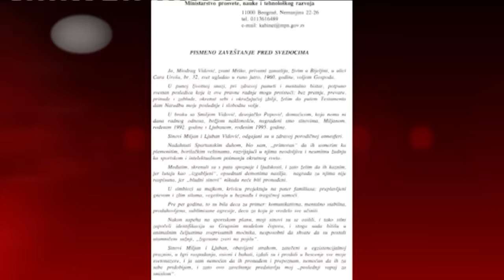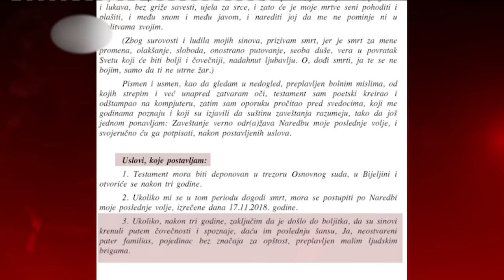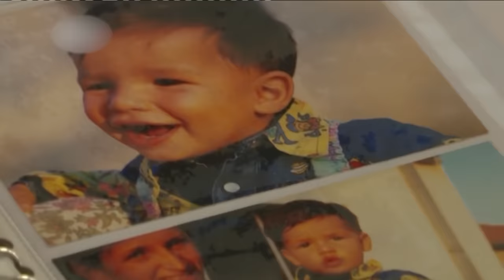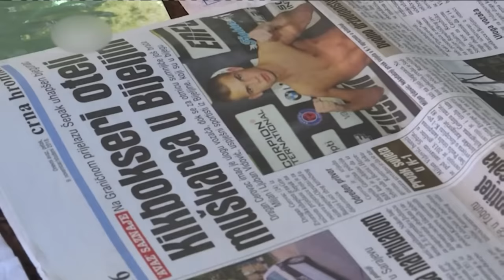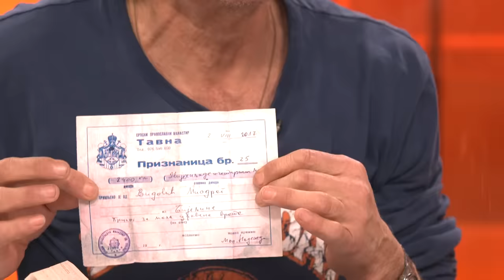EKSKLUZIVNO - Otac Miljana i Ljubana odgovara na njihove optuzbe protiv njega! - DJS - 15.2.2019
Gost: Miodrag Vidović - Otac Miljana i Ljubana Vidovića

Voditelji: Milomir Marić i Jelena Popivoda